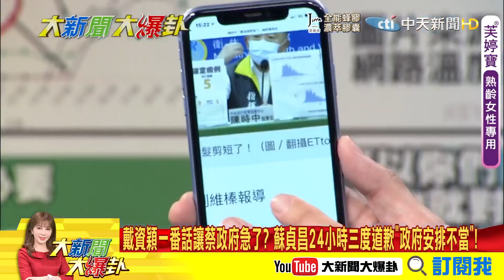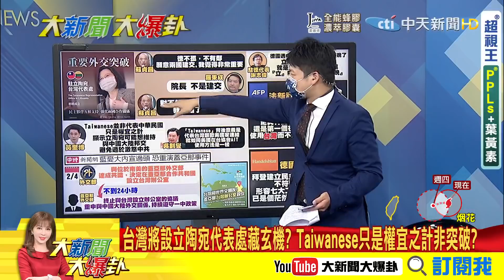【大新聞大爆卦】國產疫苗逼近"最強疫苗"? 呂秀蓮喊話民進黨快接種效忠蔡英文! 台灣將在立陶宛設代表處 蔡英文"重要外交突破"大內宣啟動? @大新聞大爆卦HotNewsTalk 精華版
《精彩回顧》
【大新聞大爆卦】戴資穎用世界第一高度幫蔡政府上一課 竟被諷大小姐?驚動5大咖連總統都道歉 民進黨急滅火怕年輕人反了?@大新聞大爆卦 20210720
【大新聞大爆卦】高端疫苗-獲緊急授權不演了? 沒回應外界質疑就硬幹通過?納施打計畫國人沒信心? 蔡總統-的手臂準備好了?@大新聞大爆卦 20210719
【大新聞大爆卦】BNT簽約政府要求近乎羞辱? 綠議員說溜嘴是DPP找台積電?陳建仁-爆打安慰劑提前解盲? 為何之前敢掛保證?@大新聞大爆卦 20210716